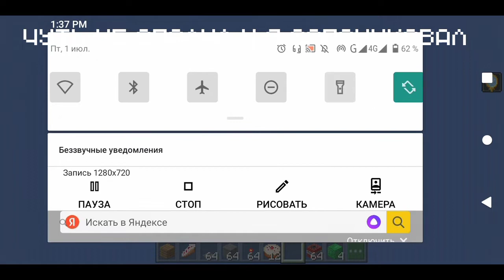Я ТРОЛЛЮ ЭНДЕР БРО В МАЙНКРАФТ | Деревня Жителей